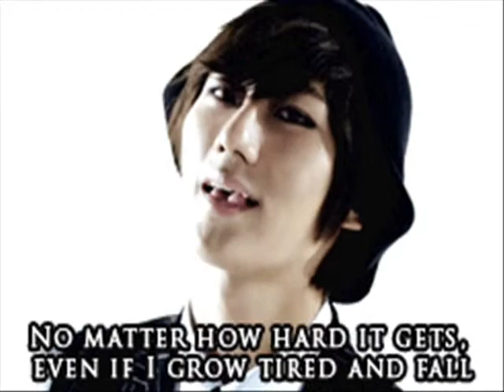I LOVE HYUNSEUNG